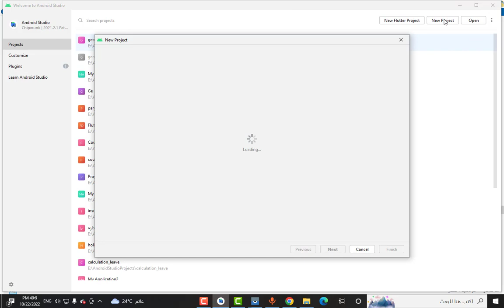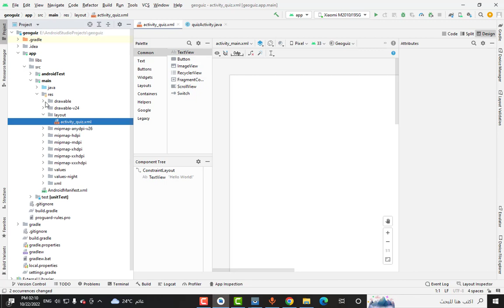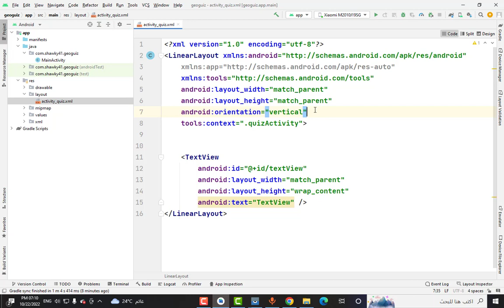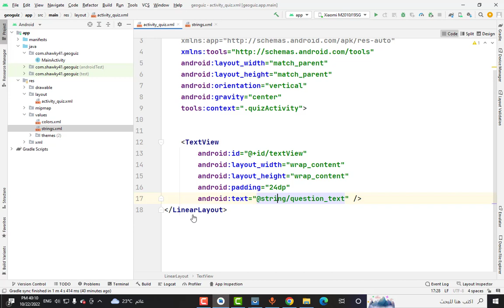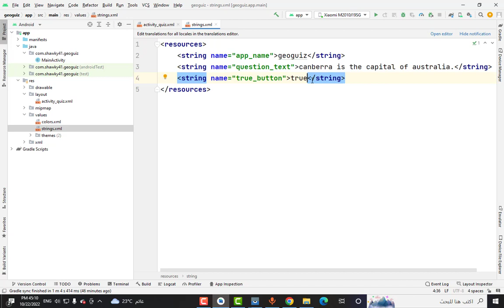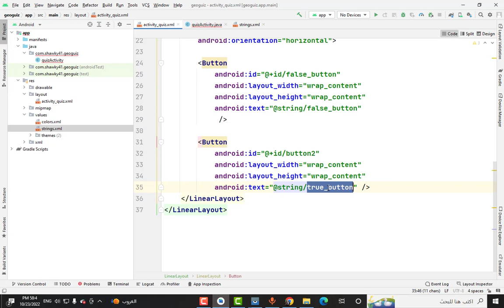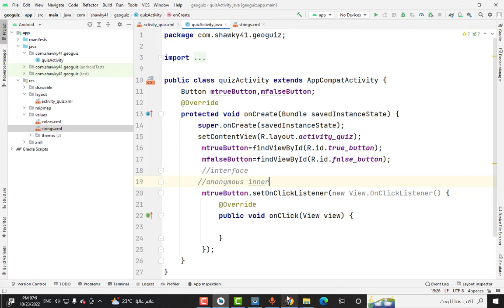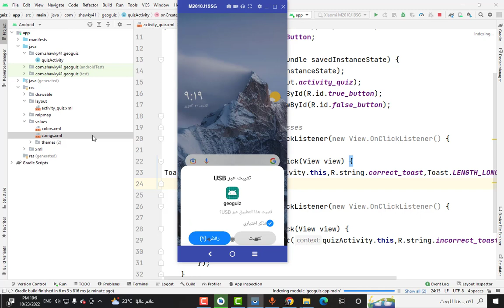Creating a Quiz Activity in Android Studio part1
تقديم فيديو جديد تمامًا:
ستتعلم في هذا الفيديو كيفية إنشاء تطبيق اختبار بسيط في نظام Android.
ما عليك سوى اتباع الخطوات الواردة في الفيديو.
من خلال الفيديو سوف نتعلم أيضًا:
* كيف يمكننا إنشاء تصميم للاختبار ،
* كيف يمكننا إنشاء نموذج للأسئلة والأجوبة ،
* كيفية إنشاء حوار تنبيه
* كيفية تخزين النتيجة لتطبيق مسابقة
* كيفية عمل تطبيق Quiz
سيتم تحميل المزيد من مقاطع الفيديو حول تطوير تطبيقات Android ، لذا تواصل مع القناة.
لذلك لم تعد بعيدًا ، يمكنك أن تكون مطورًا.